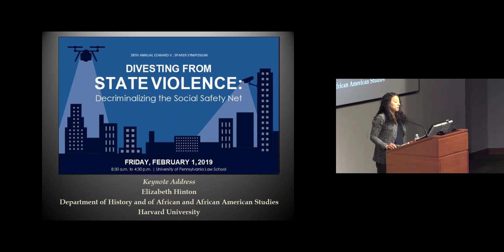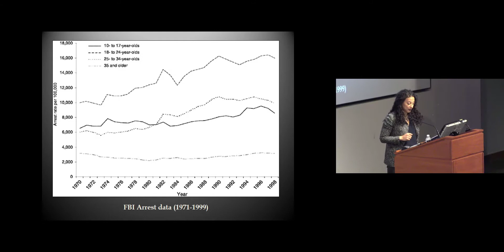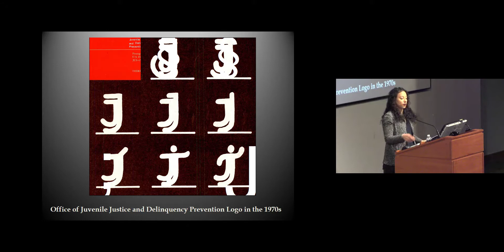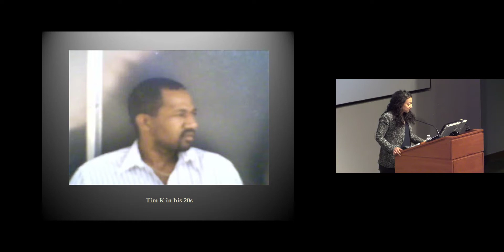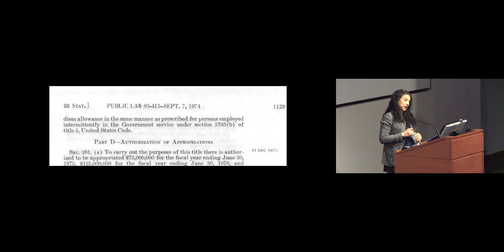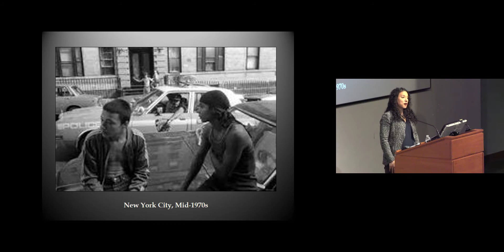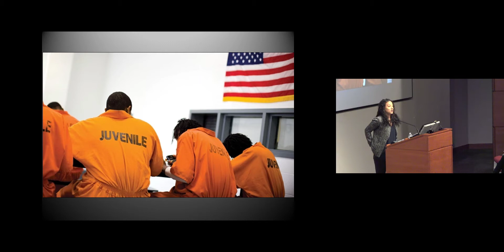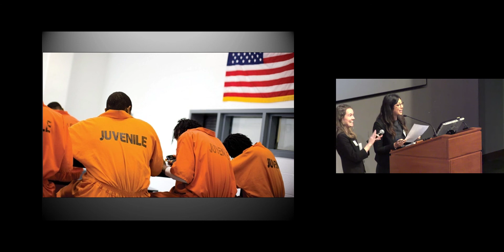Keynote Address “From the War on Poverty to the War on Crime”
Elizabeth Hinton, Professor at Harvard University and Author of From the War on Poverty to the War on Crime: The Making of Mass Incarceration in America